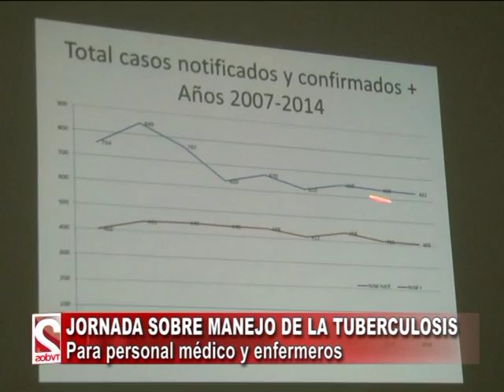JORNADA SOBRE MANEJO DE LA TUBERCULOSIS-TV DOS SALTA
Mario Cisneros, Jefe del Programa de TBC. (DOS EN LA NOTICIA)